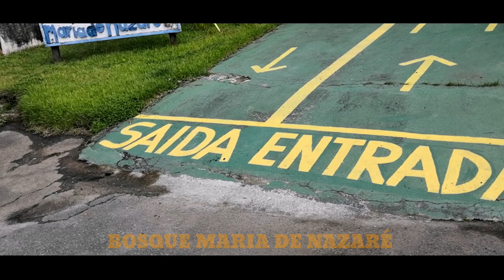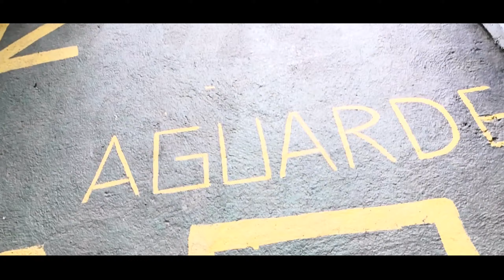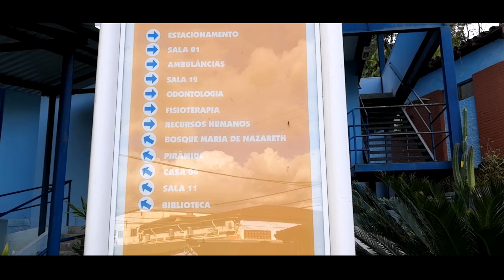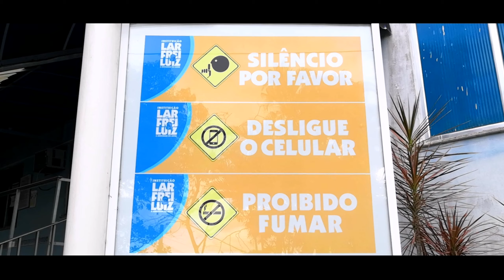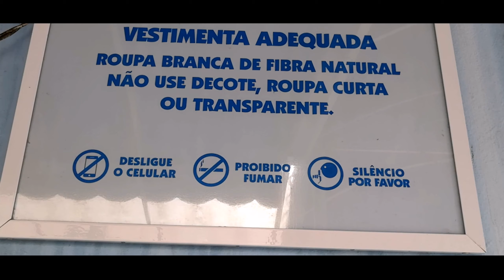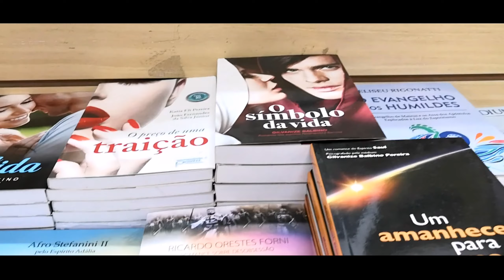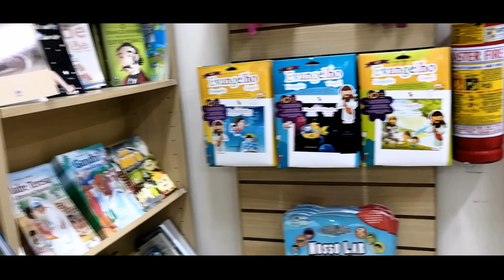A Minicidade de Frei de Luiz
RR Vídeos Produções